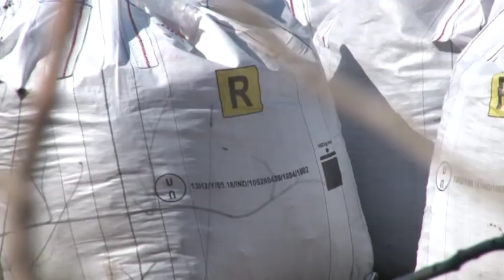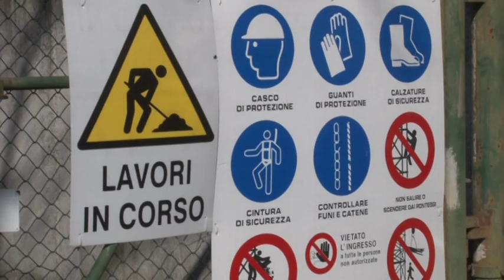Ex Burgo, iniziati i lavori di bonifica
A Chieti Scalo sono iniziati i lavori di bonifica dei terreni inquinati dell'ex Burgo. Le analisi che verranno effettuate sul terreno e sulle acque sottostanti accerteranno il grado di inquinamento dell'area.